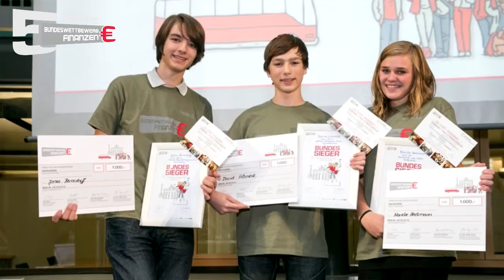Videobotschaften der Bundessieger aus 5 Jahren Bundeswettbewerb Finazen